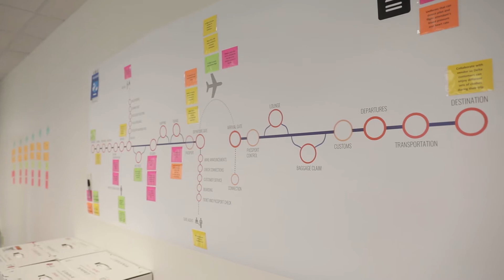Delta Air Lines Speaks About the Future of Flight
Delta Air Lines' Chief Information Officer discusses their use of incubators and lab space at Tech Square in Midtown Atlanta to inform product ideation and the future of flight.